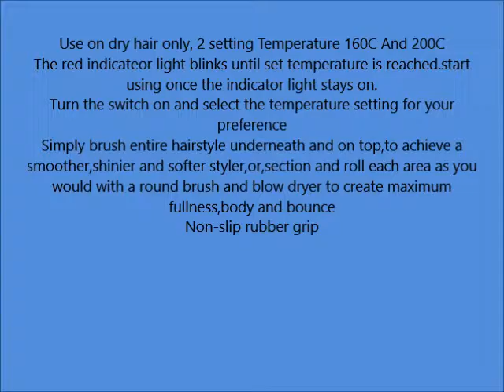KanCai Professional Hair Curling Iron Wand Ionic Styler Styling Dryer Comb and Hair Curler Heated Ro